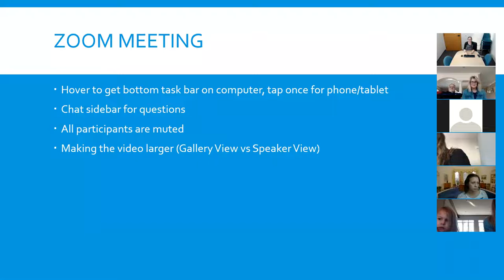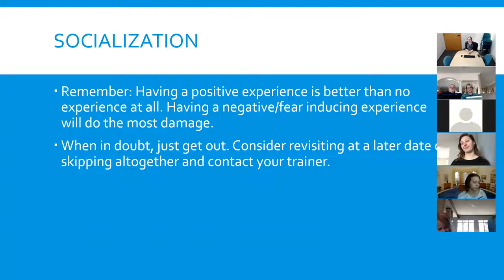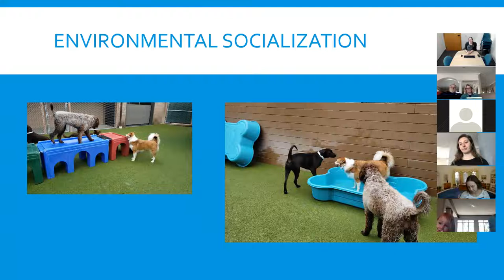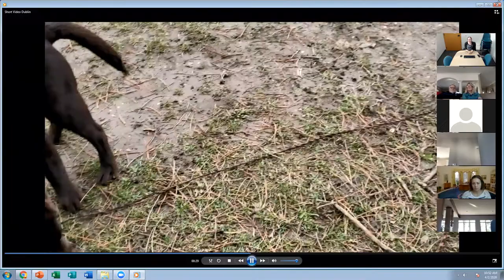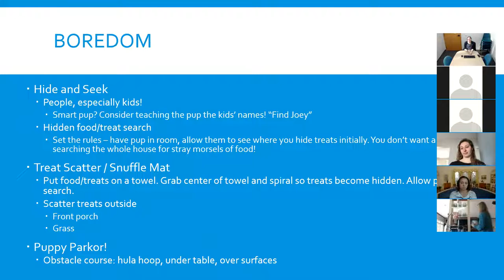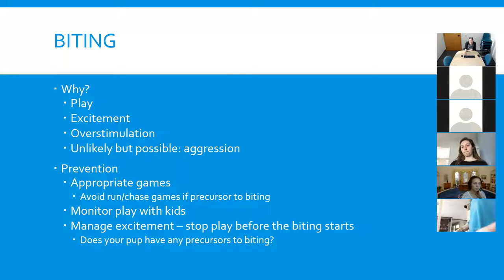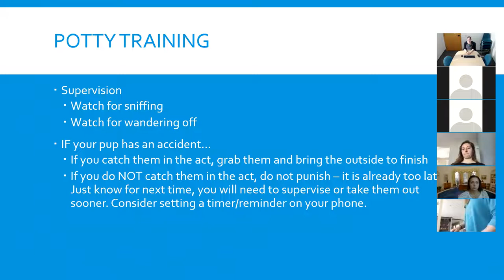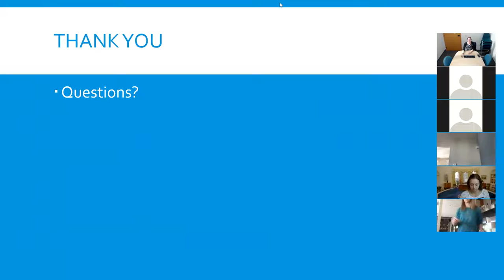Puppy Socialization for Your Sanity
How to give your puppy a good start in the age of COVID-19 social distancing.